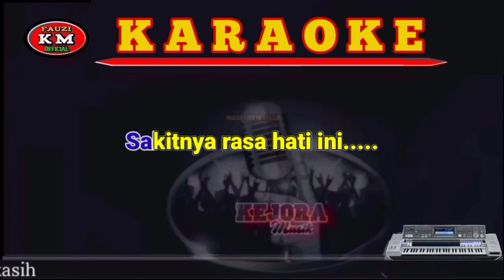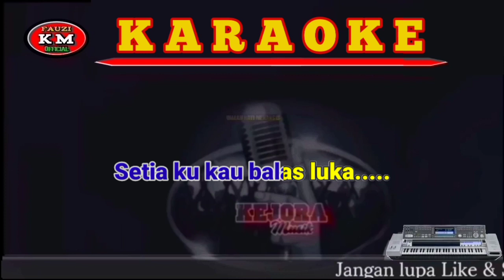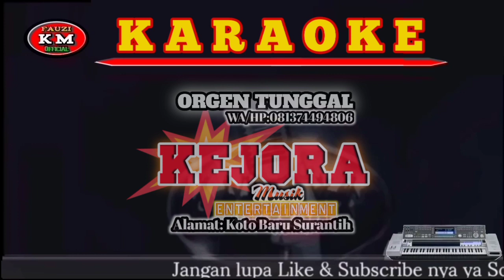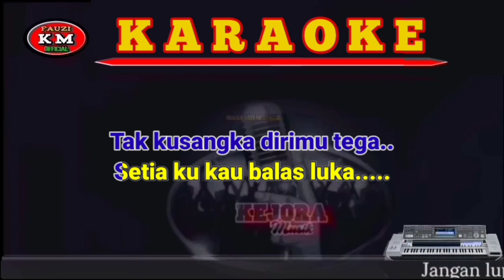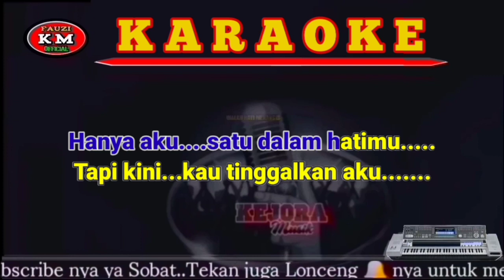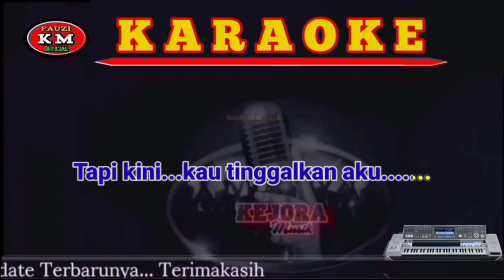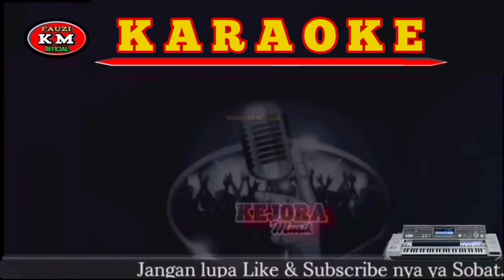HATI BERDARAH-Maulana Wijaya Karaoke/Lirik.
Musik ini bukan musik Original.musik ini Murni 100% Saya sendiri yang membuatnya dengan menggunakan Keyboard TECHNIS KN7000,Dibuat secara Multi track program KN7000.Saya mengucapkan Maaf terlebih dahulu jika Musiknya ada kekurangan.

Tittle : Hati berdarah
Artis : Maulana Wijaya
Song writer: Rajali Asmara
Arranger Musik Karaoke : Fauzinario
Chanel Youtube : Fauzi KM Official

      Terimakasih 🙏